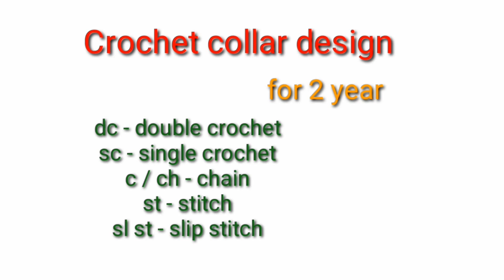crochet neck design / কুশিকাটার গলার ডিজাইন /very easy crochet coller/ crochet yoke 13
In this video i will tell you will learn how to Crochet a collar design .

গোল গলার মাপ-
6 month - 1 year  - 12 inch
1 yr - 2 yr - 14.5 inch
3 yr - 4 yr - 16.5 inch
5 yr - 6 yr - 18.5 inch
7yr - 8yr - 20.5 inch

Free size মাপ৷ সবচেয়ে ভালো হয় যার জন্য ড্রেস করা হবে তার মাপ নিয়ে করলে।

Crochet Hello kitty bag / Crochet baby bag purse / Crochet bag for girls

*** Very easy crochet baby shoe /কুসিকাঁটার বাচ্চাদের জুতা /Beginner crochet baby shoe 1

Very easy Crochet shoe sole/ কুসিকাঁটা দিয়ে সোল বানানো শিখুন খুব সহজে / Crochet Bootie Sole